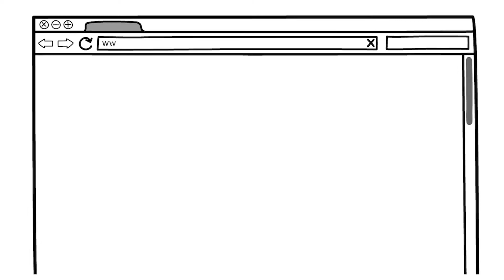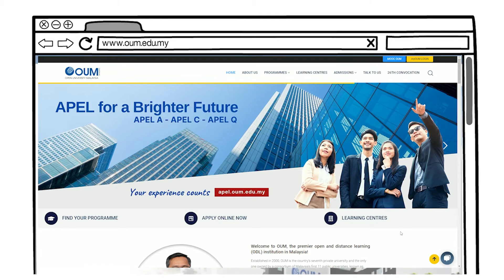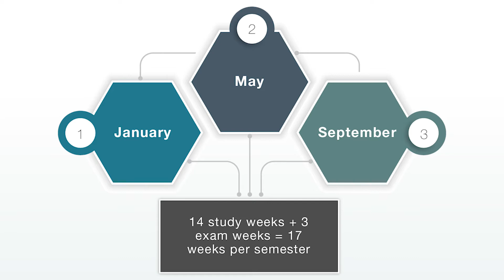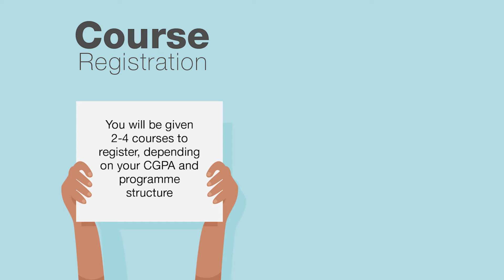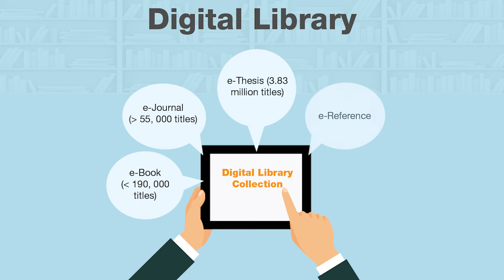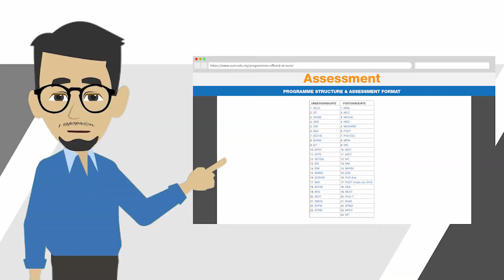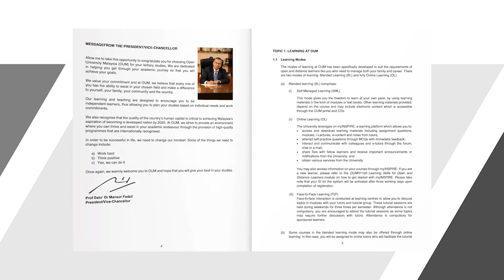Welcoming New Learners BKB